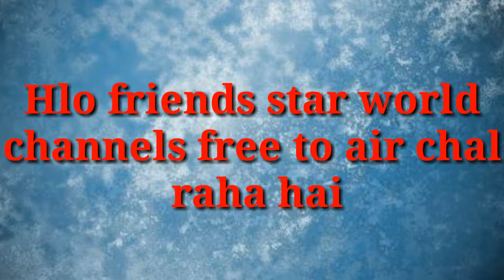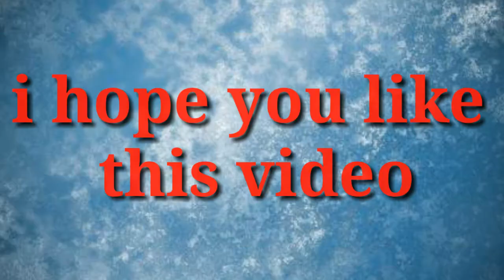Star World Channel is Free To Air | paid channel free | free dish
Hlo Friends,

is video mai aapko btaya gya hai ki aap kese
star world channel ko kese dekh sakte hai.

 music🎵🎵🎵🎵